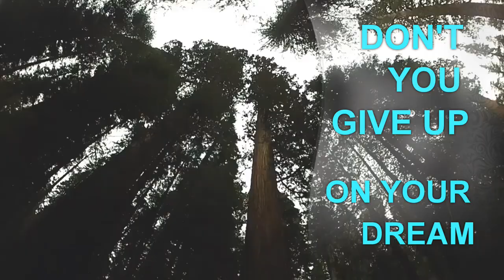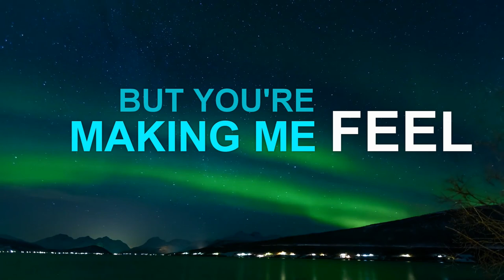Ryan Stone Music - BELIEVE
BELIEVE~Lyrics
From the moment we met
it happened then-
Every silence I breathe you in-
You’re the calm in my storm
when things get thrown-
And in this world I’ll be your Stone

that it’s often the case
you’re looking for a way out
but you’re making me feel
like this is real
stop looking for a way out

Well we don’t even have to try-
We’re taken to all new kinds of heights-
I’ll throw flowers at your feet-
and give you a nice soft place beneath

but you make me feel
Sabine, don’t you give up on
your dream(2)

When you step out of the shade your insecurities fade
And brings you in the day light
I’ll turn all of your scars
Into shooting stars
And light up the night sky
I just wanted to say